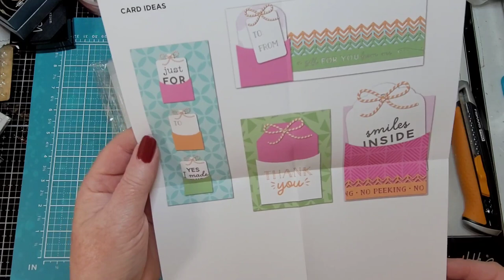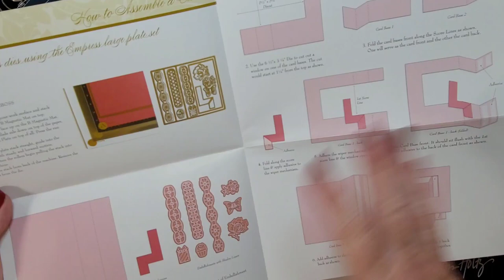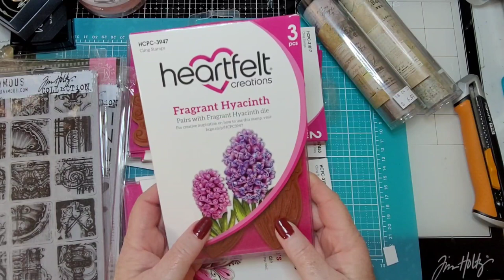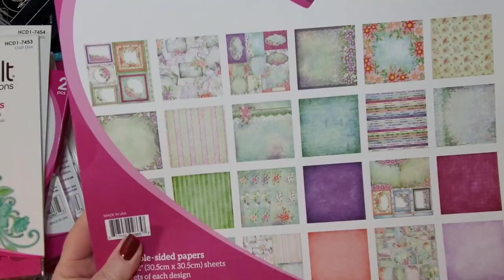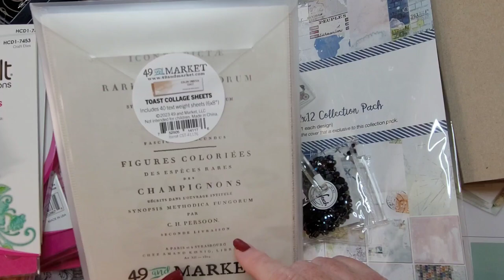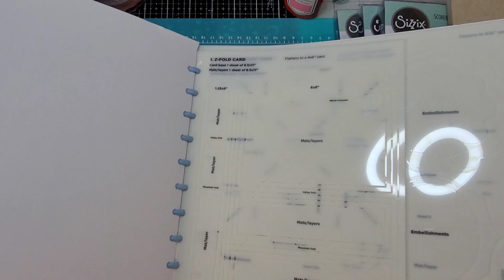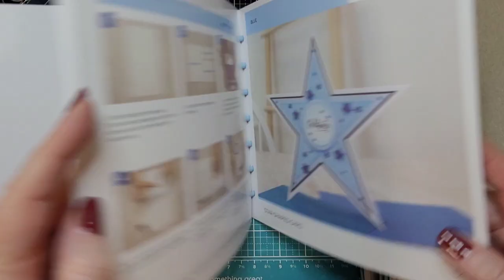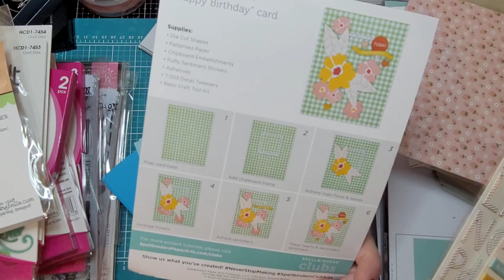Crafty Haul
I'm on Instagram as @milehambennett. Install the app to follow my photos and videos.

If you like crafty items and/or vintage crafty items, check out my Mercari page.
(It's like ebay but much smaller and more user friendly! You can buy and sell with the greatest of ease. I HIGHLY recommend it!)